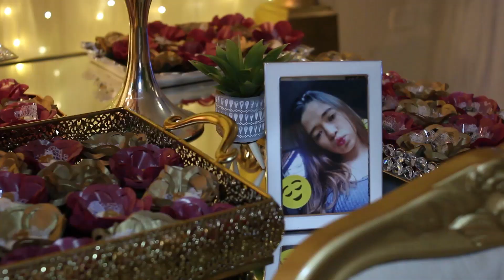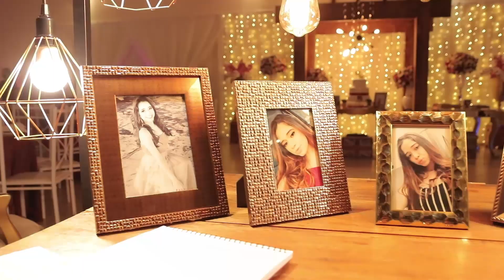Trailer de 15 anos Rayssa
Filmagem Edu Ribeiro